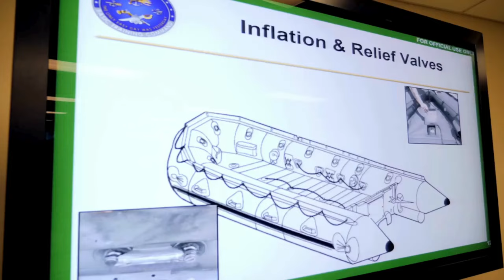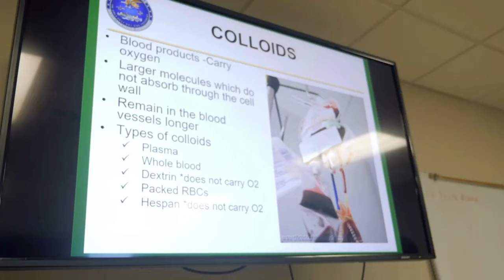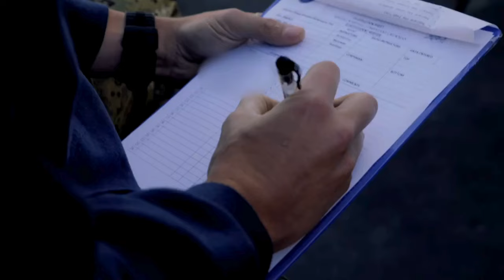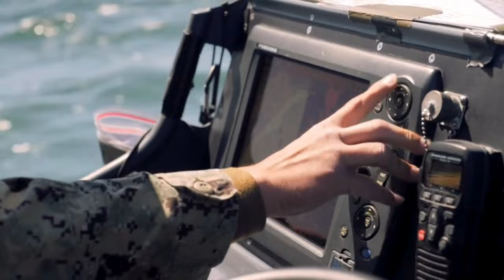Special Operations Forces SELECTION: U.S. Navy [Full Documentary]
00:00 Alpha Phase
12:08 The Tour
32:45 Bravo and Charlie Phase

Explore the rigorous training process endured by candidates striving to become Special Warfare Combat Crewmen (SWCC).

Becoming a part of a SWCC team means joining a highly exclusive community within Naval Special Warfare. SWCC personnel play a pivotal role in supporting Navy SEALs and various special operations forces in maritime settings. Their proficiency in boat operations, firepower, and collaboration renders them essential to the U.S. Navy's special operations capabilities.

All SWCC members are highly skilled in operating and maintaining high-speed, heavily armed watercraft, including Special Operations Craft-Riverine (SOC-R) and the Mark V Special Operations Craft. Their primary objective is transporting and offering fire support to Navy SEALs and other special operations forces during combat and reconnaissance missions in coastal and riverine regions.

Video Credits: Kashif Basharat, Petty Officer 1st Class George Bell, Petty Officer 1st Class Jonathan Clay, Austin Rooney, James Shea and Jonathan Snyder
Thumbnail Credit: Petty Officer 1st Class Sean Furey

Derivative Works: Military Excursions

For military-related gear have a look at the Military Excursions Amazon Store!